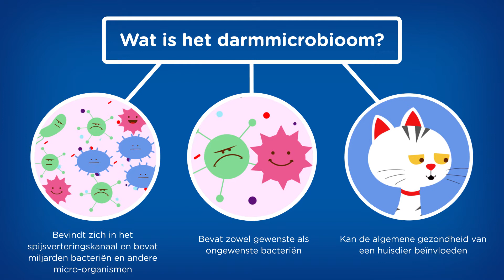Ontdek de kracht van het microbioom bij de kat | Hill's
Prescription Diet Gastrointestinal Biome kattenvoer voedt en activeert het microbioom in de darm van je kat. De voeding brengt de spijsvertering in evenwicht en bevordert een regelmatige stoelgang. Vraag je dierenarts om advies.

Meer weten over de rol van het microbioom bij een gezonde spijsvertering en het welzijn van je kat? Bezoek